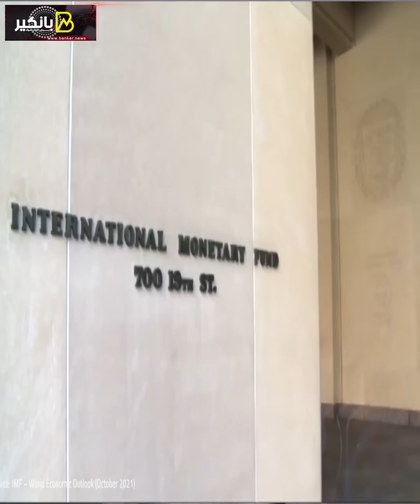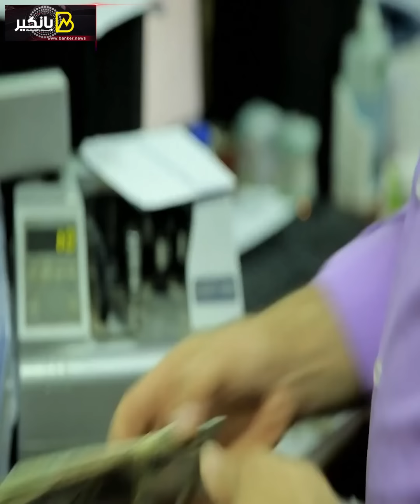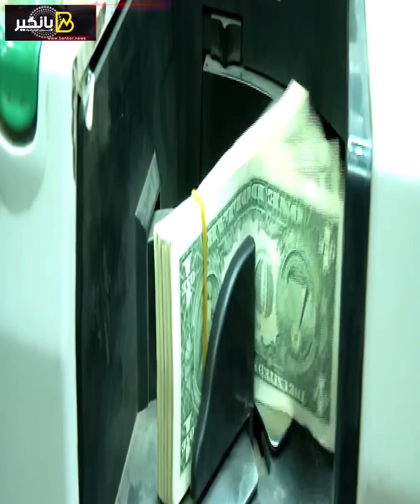أخيرا نهاية السنة الكبيسة.. مصر تودع الغلاء والدولار